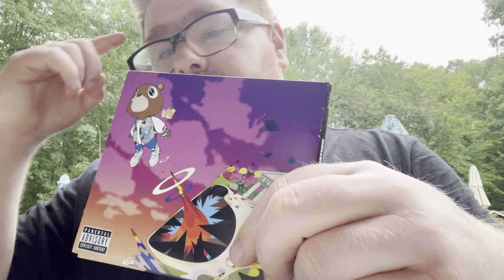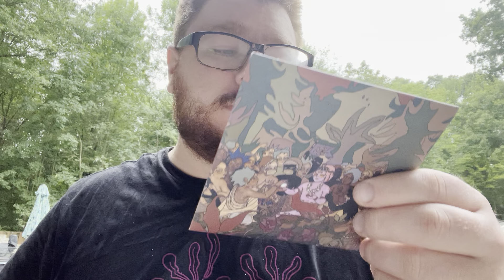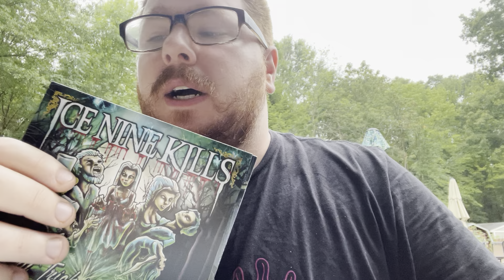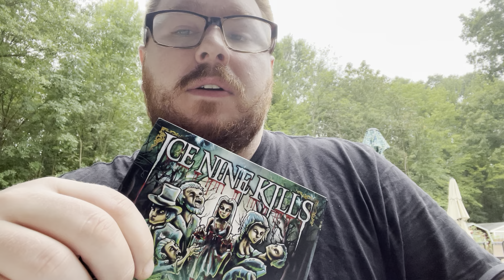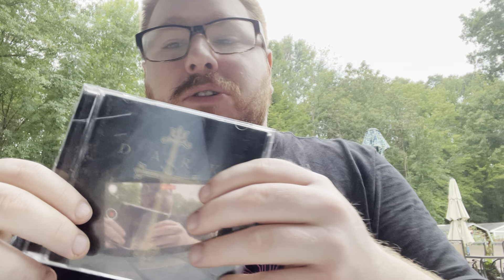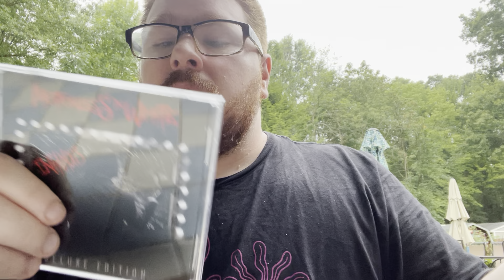My Music CD Collection Part 2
its lit. If you have any suggestions let me know.